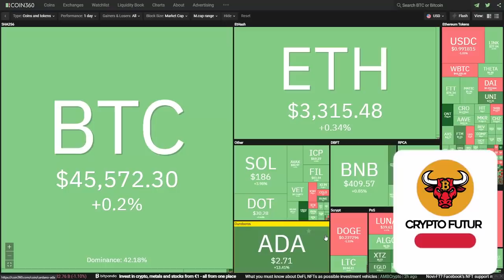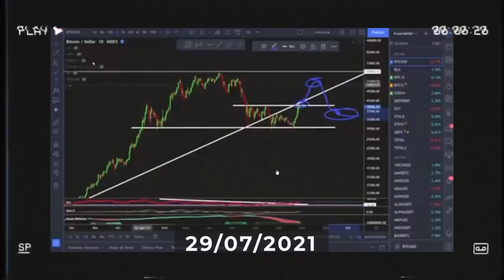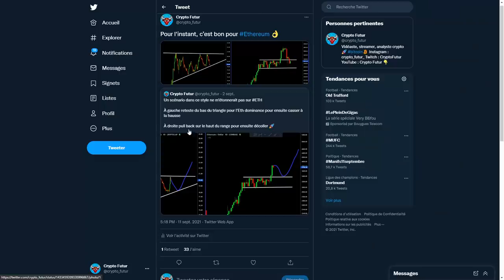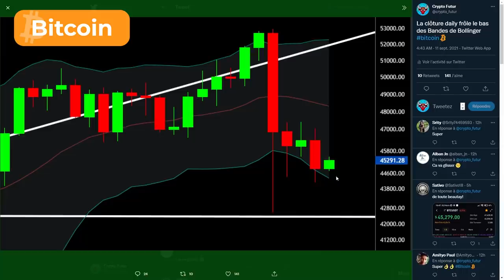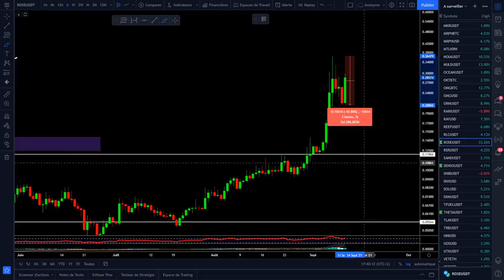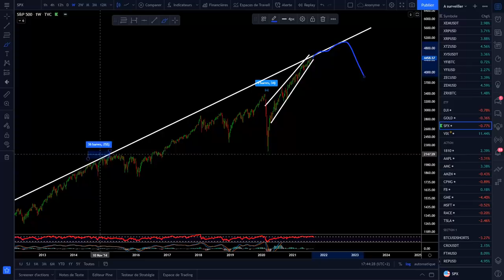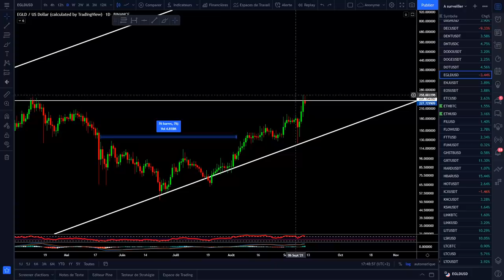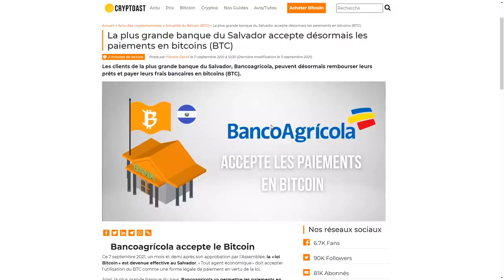BITCOIN : LA PRÉDICTION ÉTAIT JUSTE ! 🔮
🔥 50% de votre dépôt offert :
CODE : 50FIRSTDEP
🔥 -50% sur vos frais :
CODE : 50LESSFEES

Dans cette vidéo, je vous fais l'analyse journalière du bitcoin et des autres cryptos dont les altcoins. Les altcoins sont encore plus impactés que le bitcoin que ce soit à la hausse ou à la baisse. Je vous montre aussi que nous ne sommes pas à la fin du bull run et que selon moi le bitcoin reste toujours dans une tendance haussière. Le 100K challenge est à 8K$. Les altcoins sont mitigés aujourd'hui. Je vous montre aussi les prédictions qu'on avait faites il y a un mois et qui se sont réalisés.

SOMMAIRE :
 00:56 : Crypto Fear and Greed
 01:34 : Ces 3 sénarios étaient correctes !
 05:47 : Mes predictions sur EGLD !
 06:07 : Twitter
 07:53 : Bitcoin
 09:20 : AVAX
 09:53 : ETH
 10:03 : ROSE
 10:38 : SENSO
 10:58 : THETA
 11:20 : S&P500
 13:30 : 100k Challenge
 16:48 : Les News
 18:26 : Le Commentaire du Jour